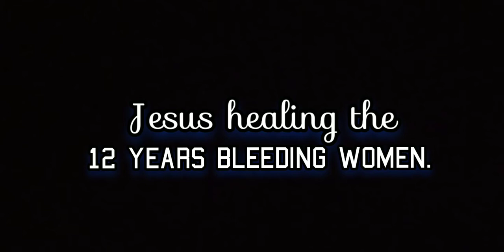Jesus healing the 12 years bleeding women l A women faith.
Jesus healing the 12 years bleeding women. A women who got heal by her faith.

43 And a woman having an issue of blood twelve years, which had spent all her living upon physicians, neither could be healed of any,
44 Came behind him, and touched the border of his garment: and immediately her issue of blood stanched.
45 And Jesus said, Who touched me? When all denied, Peter and they that were with him said, Master, the multitude throng thee and press thee, and sayest thou, Who touched me?
46 And Jesus said, Somebody hath touched me: for I perceive that virtue is gone out of me.
47 And when the woman saw that she was not hid, she came trembling, and falling down before him, she declared unto him before all the people for what cause she had touched him, and how she was healed immediately.
48 And he said unto her, Daughter, be of good comfort: thy faith hath made thee whole; go in peace.

*** Credit and Disclaimer, first of all, would like to give thanks to our Lord Saviour, Jesus Christ for His blood on the cross. And His free salvation make available for each and every one of us. I would also like to thank the Lord for all who were involved in the productions of this wonderful video, which is make available for public used @